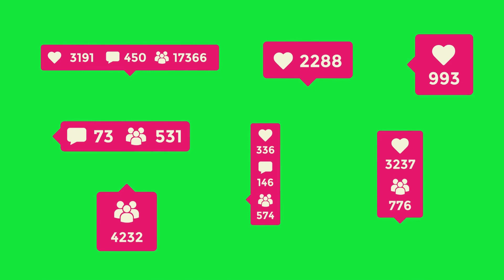Icon of The Seas - Important Qualities - 5 Times Bigger Than Titanic - Everyday Science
Icon of the seas is the world's largest ship. It is 5 times bigger than that of Titanic. Titanic was sent into the sea for its first flight in 1913. After 110 years later, Icon of the Seas is also ready for its first flight. Lots of people are booking tickets for its first flight. This ship is under investigation. A team of engineers is taking care of this ship. This ship will be available for the first flight on 1st Juanuary of 2024.